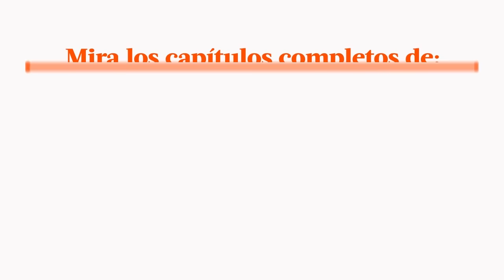Al Fondo hay Sitio avance Viernes 30/09/2016